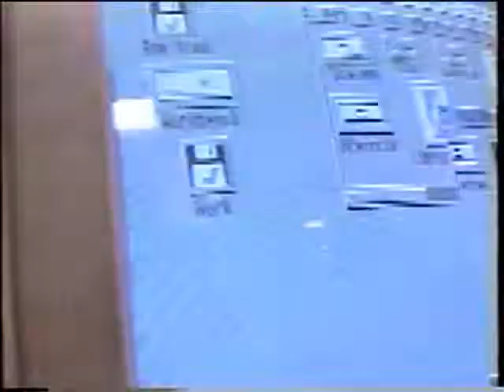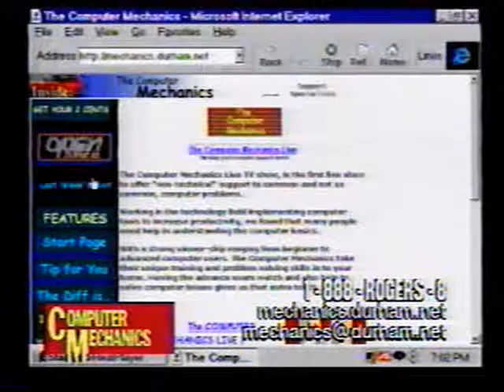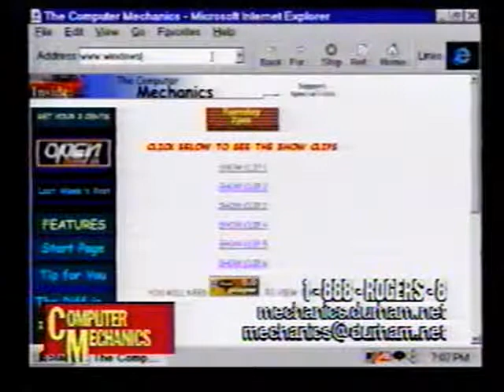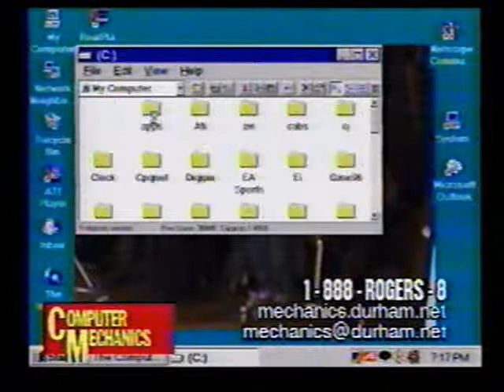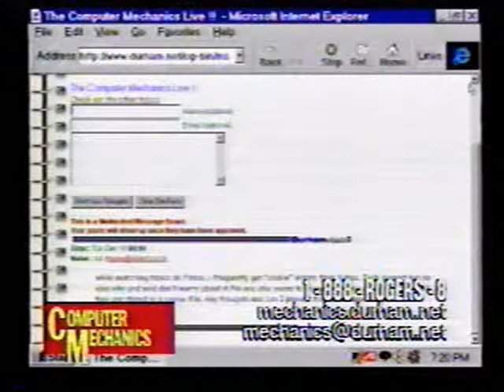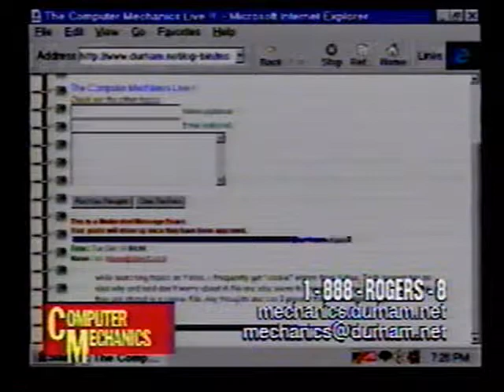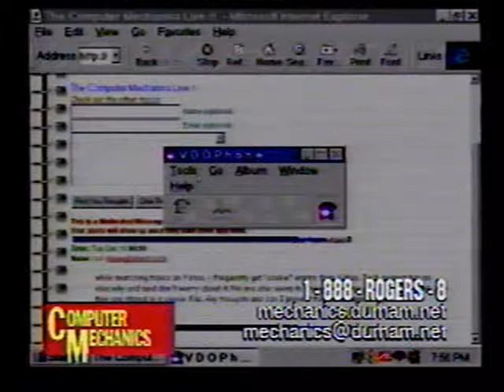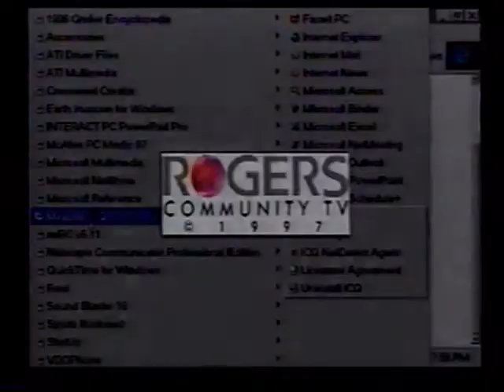Computer Mechanics - Dec 16th , 1997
Time traveling backwards to a Quirky computer show .. before the Y2K !